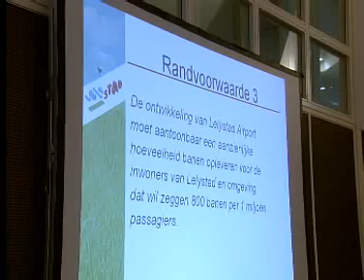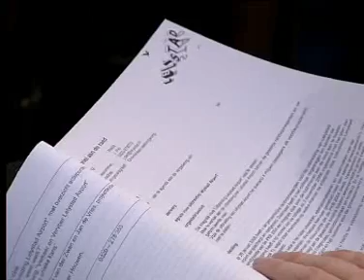uitbreiding luchthaven Lelystad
verslag bijeenkomst gemeente Lelystad over uitbereiding Luchthaven Lelystad